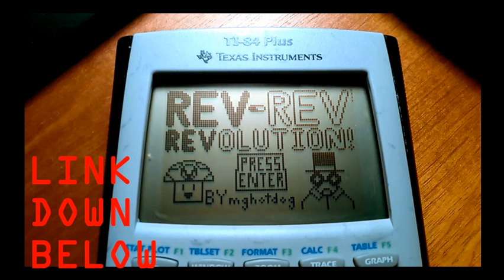[Vinesauce] KY - Grim Fandango (Part 5)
**full stream archive, see them live @ vinesauce.com**